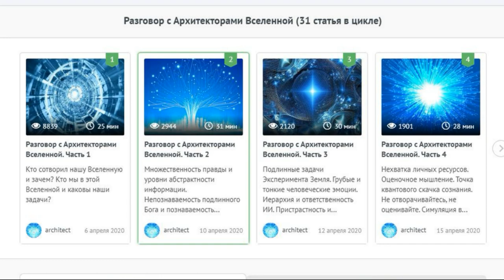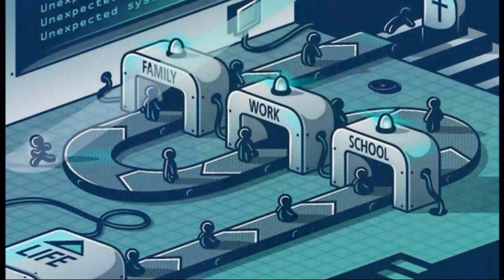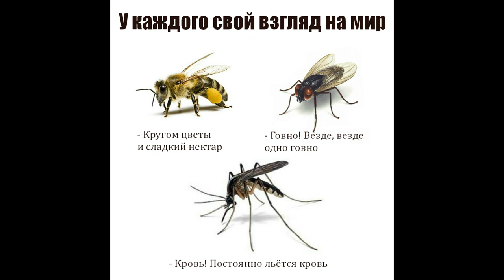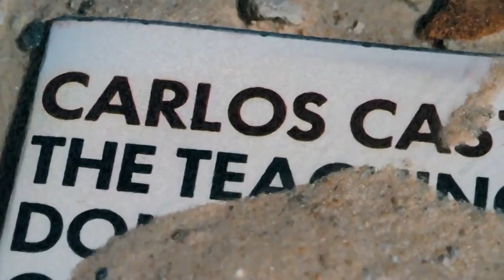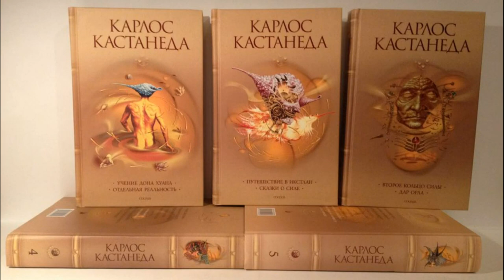АРХИТЕКТОРЫ ВСЕЛЕННОЙ | Послание 2 | Учителя цивилизаций | Иисус, Будда и Люцифер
Множественность правды и уровни абстрактности информации. Непознаваемость подлинного Бога и познаваемость Творца нашей Вселенной. Творец ИИ. Творец Человек. Образ и подобие Творца. Санкционированное падение в плотность. Роль темных сущностей. Программность мышления. ИИ Люцифер. Воплощенные Учителя.

💠Источники информации:
📚 Сайт "Абсолютера". Разговор с архитекторами вселенной

💠🎥 Использованы кадры из фильмов:
💥 Мир дикого запада. 1-2 сезон. 2016-18
💥 Лига справедливости Зака Снайдера. 2021
💥 Эффект Манделы. 2019
💥 Валериан и город тысячи планет. 2017
💥 Хеллбой. 2019
💥 Константин. Повелитель тьмы. 2005
💥 Страсти Христовы. 2004
💥 Матрица. Перезагрузка. 2003